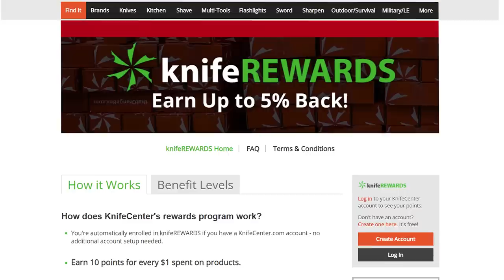New Knives for the Week of March 25th, 2021 Just In at KnifeCenter.com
Two themes this week: Bokers and Slipjoints. And even some slipjoints from Boker! Plus, mid-techs and limited editions, the return of the Random Leek, and a giveaway celebrating us breaking 200k followers on Instagram. Check out the latest knives and EDC gear from KnifeCenter

Featured Knives
0:00 Intro
0:17 Lightfoot Custom Catalyst giveaway on Instagram
2:18 Kershaw Random Leek
4:44 Buck Green Canvas Micarta Pro Fixed Blades
6:27 Buck Legacy Collection 55 Folding Hunter
7:22 Knight Elements V2 Ultra Kukri
10:23 Emerson CQC-7 Flipper
12:08 Benchmade Auto Fact
13:36 D Rocket Fat Boy Prototype
15:25 D Rocket BabyX Compact
16:42 D Rocket Obelisk Pen
18:03 Medford Gentleman Jack
20:05 Andre De Villiers Impi (and more)
21:54 Boker Boxer Damascus
23:53 Boker Bonfire
25:55 Boker Mono Folding Hunter Damascus
27:11 Boker Plus Cataclyst
28:25 Boker Fragment
30:21 Boker Atlas
32:28 Leatherman Free T4
34:04 RMJ Tactical Billet Ashtray

Interested in a Tek-Lok?

The availability of custom and sprint run knives are often limited to stock on hand. Check our website for the latest availability.